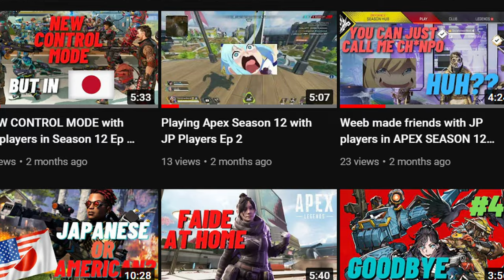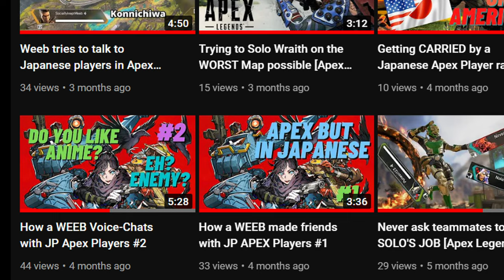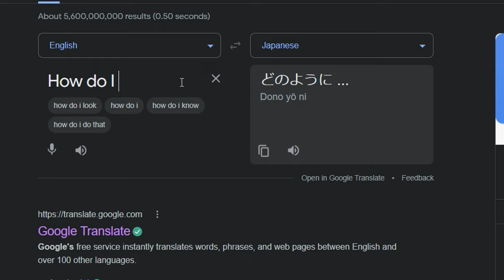So I tried using Open Mic in the Tokyo Server...